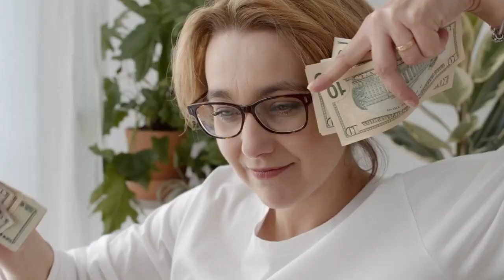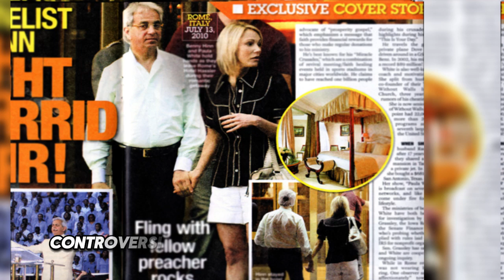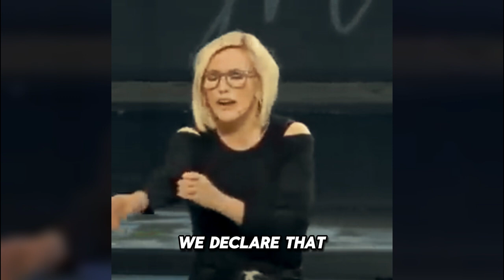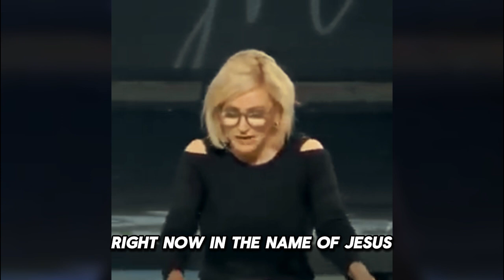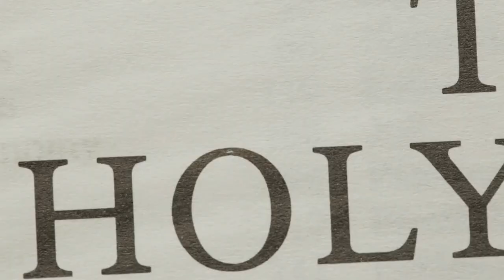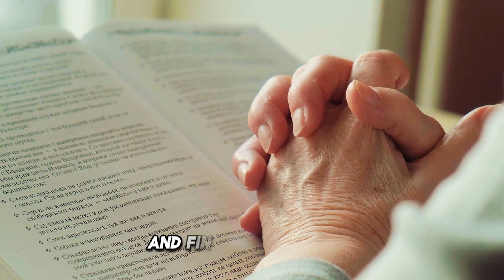Paula White Having An Affair with Benny Hinn? Scandal Shakes Christians. The Truth Is Revealed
Paula White, a prominent yet contentious figure in the evangelical community, has been surrounded by numerous controversies. Among these are accusations of misusing church funds for personal benefits, financial troubles within her church, and involvement in scandalous spending and questionable activities, including trips with fellow televangelist Benny Hinn.

White has faced allegations that she misused church funds for personal expenditures, including plastic surgery. These accusations have cast a shadow over her ministry, raising ethical questions about the use of donations intended for church operations and charitable work. White has vehemently denied these claims, asserting that her personal expenses have not been funded by church resources. Despite her denials, the allegations have fueled ongoing scrutiny and skepticism among her critics and some followers.

In addition to personal controversies, White's ministry has encountered significant financial difficulties. Reports suggest that her church has struggled with debt and financial instability. These financial woes have sparked concerns about the management and transparency of the church’s finances. Congregants and critics alike have questioned how funds are being allocated and whether the church’s financial practices align with ethical and legal standards. The financial troubles have further complicated White's public image, casting doubt on her leadership and administrative capabilities.

Paula White’s lavish lifestyle and spending habits have been a focal point of controversy. Instances of extravagant spending on luxury items and high-end travel have raised eyebrows, leading to allegations of financial impropriety. One particularly controversial aspect of her spending habits involves her association with Benny Hinn, another well-known televangelist. Reports of questionable trips and activities with Hinn have added to the scandal surrounding White. In 2010, photos and reports surfaced of White and Hinn holding hands in Rome, which led to speculation about the nature of their relationship. Both White and Hinn denied any romantic involvement, but the incident nevertheless contributed to the narrative of impropriety and questionable judgment.